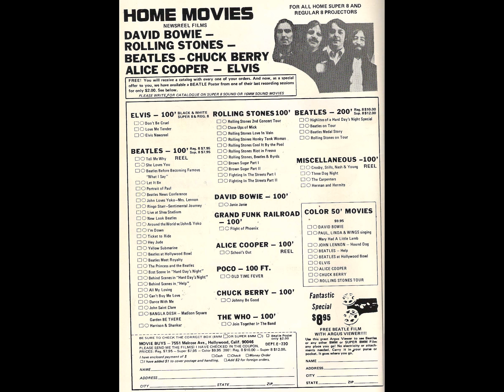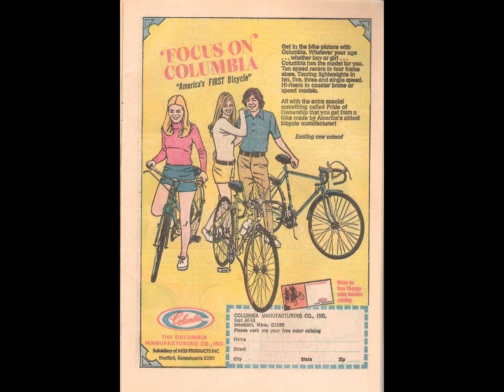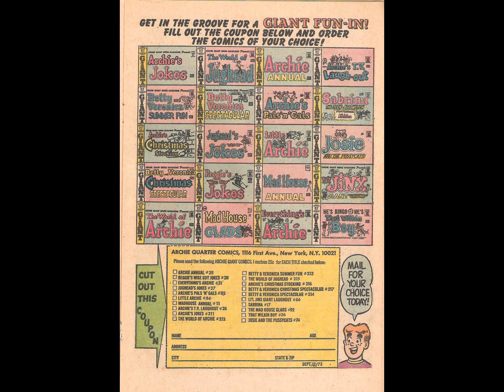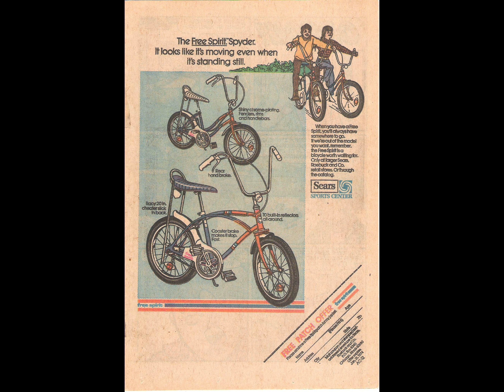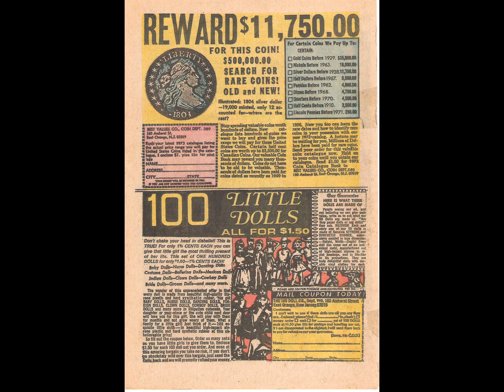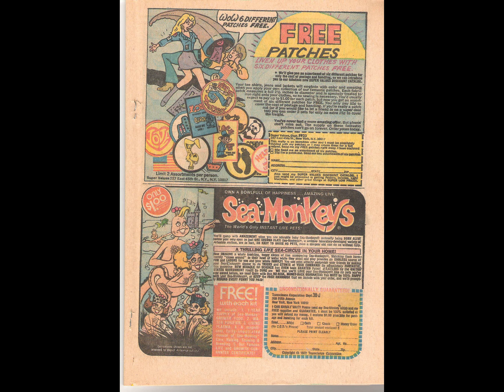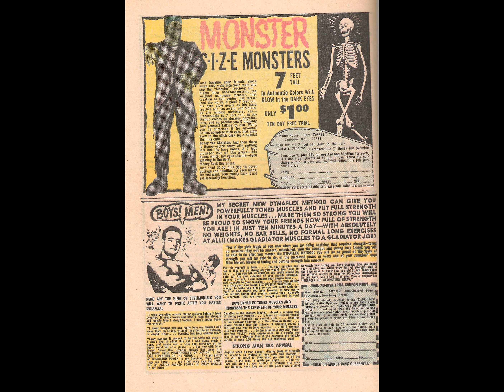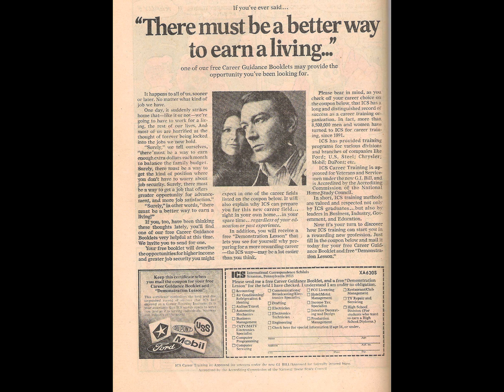Betty And Me 054 [comic book]